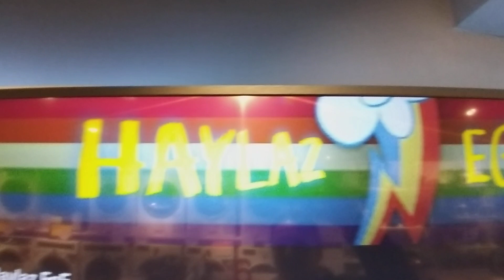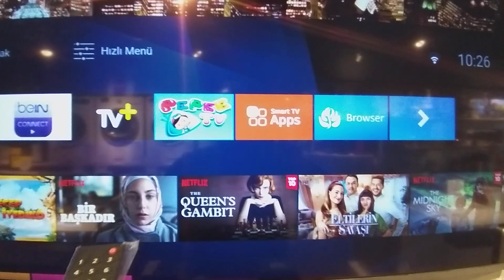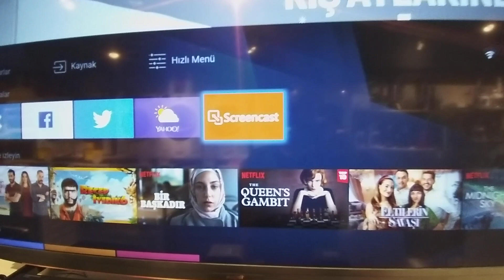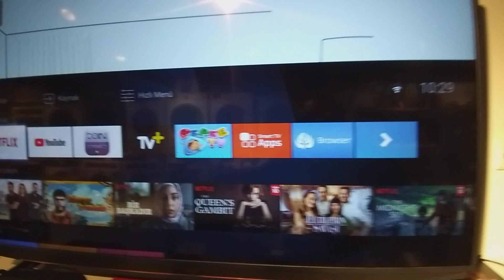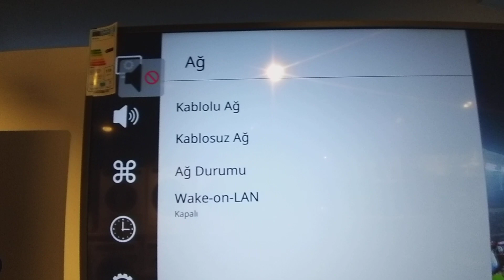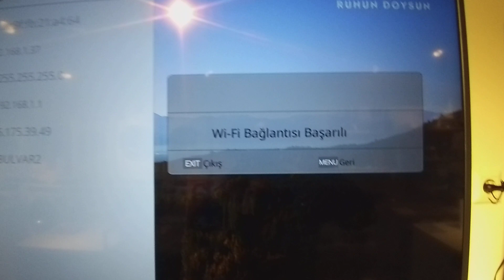Arçelik 8 Serisi 860ve 850 B 4K Smart Led Tv | Ultra HD Arçelik Led Smart TV